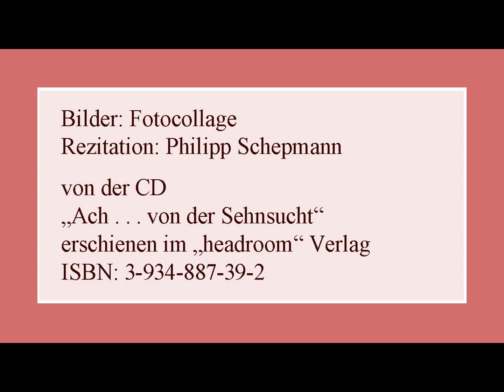Johann Wolfgang Goethe „Sehnsucht“ (1827)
Rezitation: Philipp Schepmann
von der CD
„Ach . . . von der Sehnsucht“
erschienen im „headroom“ Verlag
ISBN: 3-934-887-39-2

Text:

Was zieht mir das Herz so?
Was zieht mich hinaus?
Und windet und schraubt mich
Aus Zimmer und Haus?
Wie dort sich die Wolken
Um Felsen verziehn!
Da möcht ich hinüber,
Da möcht ich wohl hin!

Nun wiegt sich der Raben
Geselliger Flug;
Ich mische mich drunter
Und folge dem Zug.
Und Berg und Gemäuer
Umfittichen wir;
Sie weilet da drunten;
Ich spähe nach ihr.

Da kommt sie und wandelt;
Ich eile sobald,
Ein singender Vogel,
Zum buschigen Wald.
Sie weilet und horchet
Und lächelt mit sich:
»Er singet so lieblich
Und singt es an mich.«

Die scheidende Sonne
Verguldet die Höhn;
Die sinnende Schöne,
Sie läßt es geschehn.
Sie wandelt am Bache
Die Wiesen entlang,
Und finster und finstrer
Umschlingt sich der Gang;

Auf einmal erschein ich,
Ein blinkender Stern.
»Was glänzet da droben,
So nah und so fern?«
Und hast du mit Staunen
Das Leuchten erblickt;
Ich lieg dir zu Füßen,
Da bin ich beglückt!

Bilder: Fotocollage mit einem Bild von Bruno Bruni